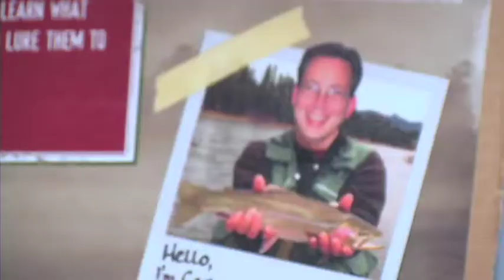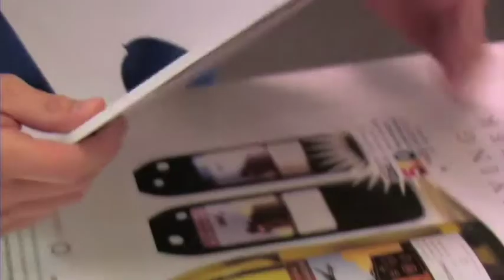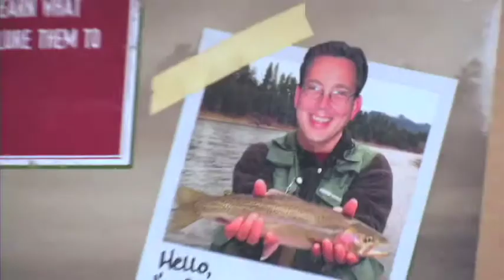Alphagraphics North Austin